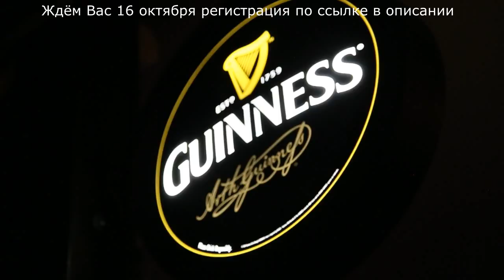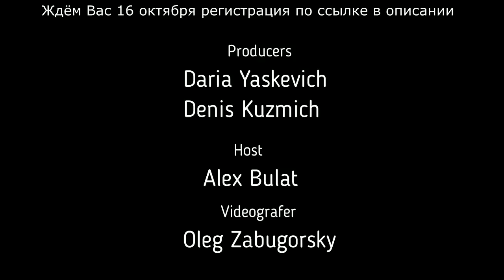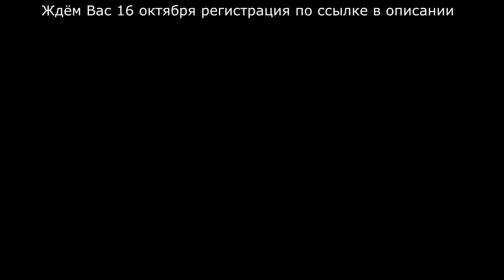Кучерявый выпуск из Los Angeles на халяву и уксус сладкий _Zabugrom_Life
Выкладываю первый выпуск. который снимался не для моего канала. но не устоял хотел поделиться теми ощущениями. которое я увидел и снял там. Смотрите ребята и примите те эмоции, которые я Вам дарю! Благодарю Вас!